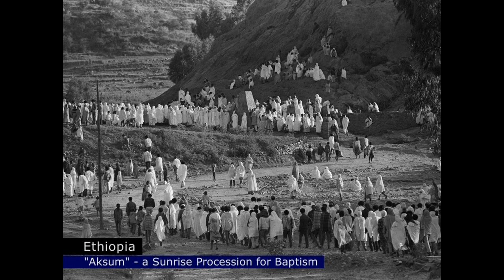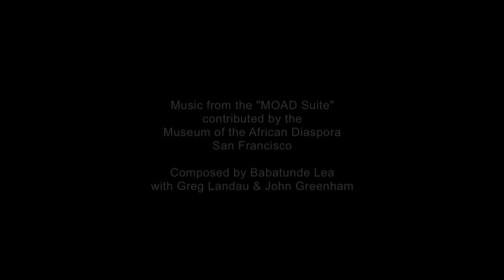African Continuum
African Continuum exhibition at the United Nations for the 2011 International Year of African Descent. A portrait of the World Family of Africa by Chester Higgins Jr.